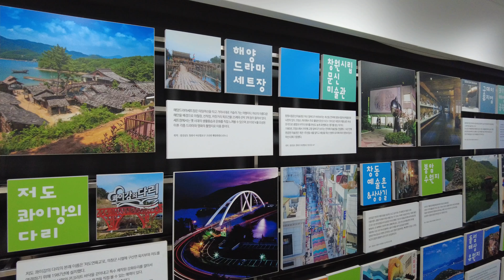Gyeonghwa Station, Jinhae Gunhangje Cherry Blossom Festival 2024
Jinhae Walking Tour, 15℃ / 59℉ Mostly sunny
We're hitting up one of the most Instagrammable spots you'll ever lay your eyes on Gyeonghwa Station at the Jinhae Gunhangje Cherry Blossom Festival! 🌸 Get ready for some serious eye candy because this place is absolutely breathtaking. From the stunning cherry blossoms to the picturesque surroundings, we're gonna soak it all in together. So grab your cameras, 'cause we're about to capture some epic shots at Gyeonghwa Station!